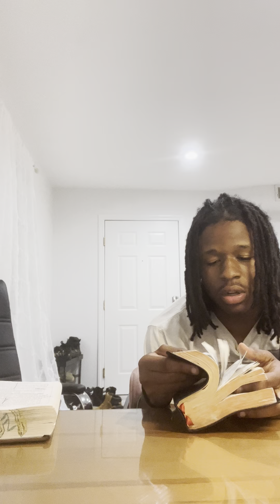IF YOU DONT DO THIS, THE LORD WONT GIVE YOU MERCY…